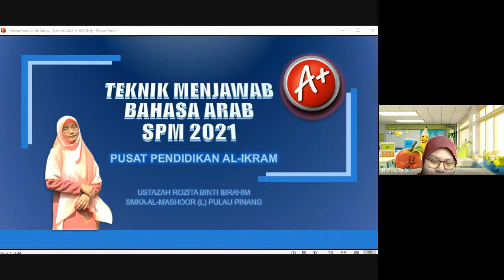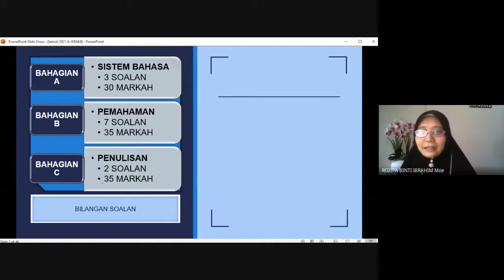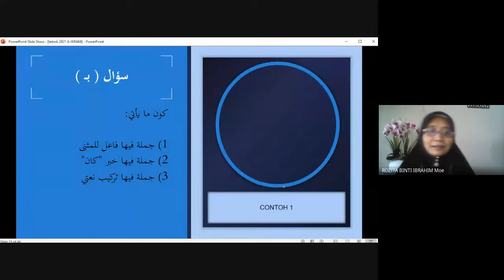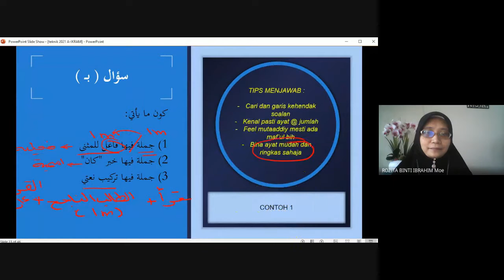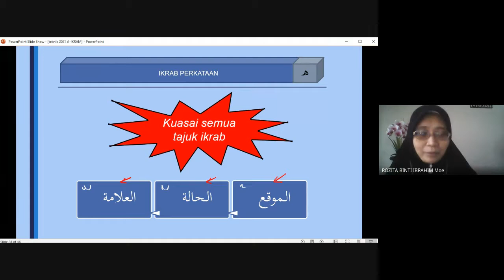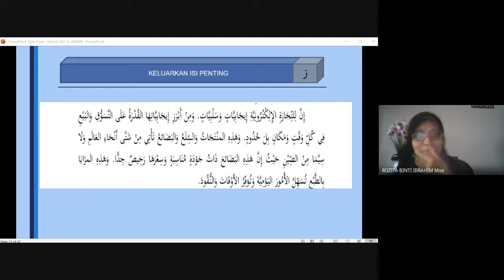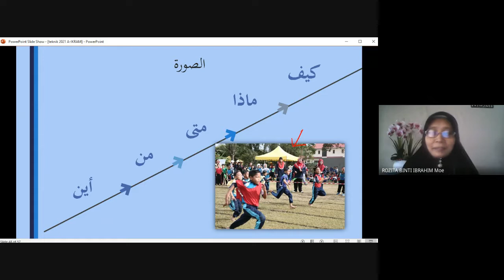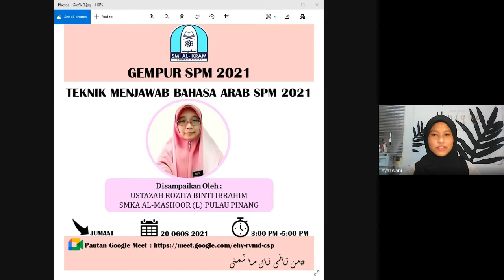Teknik Menjawab Bahasa Arab SPM Bersama Ustazah Rozita Ibrahim (SMKA AL-Mashoor (L) Pulau Pinang)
Penjelasan Format Baharu SPM dan cara menjawab.